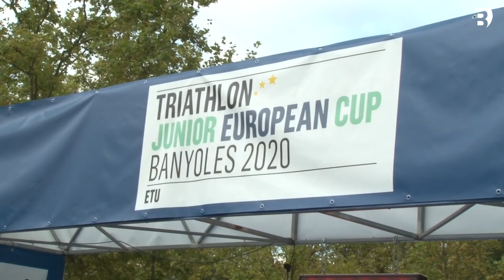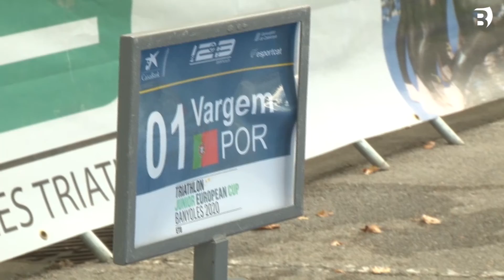Tot a punt per a la Gran Festa del Triatló que arribarà el 27 i 28 d'agost a Banyoles